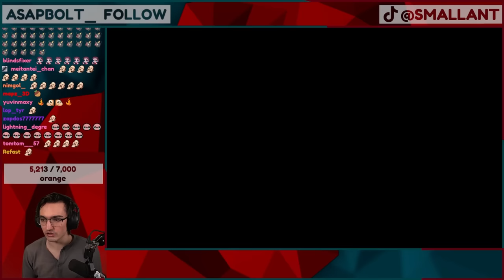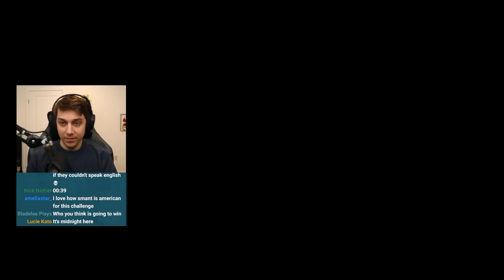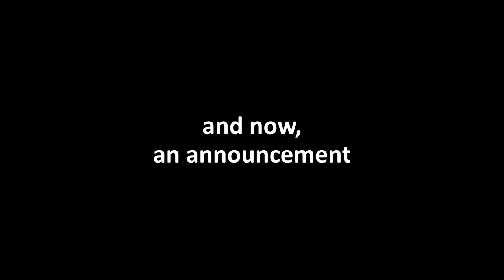Team USA vs France (Mario Hide n Seek) MOVIE VERSION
Today we've gone INTERNATIONAL for the first time... Team America VS Team France. Could this be the new Olympic event? Both teams have 5 players. The score is decided by adding up the top 4 times of each team, losing the lowest time on each team. Who will come out on top?? Who will get me some baguettes??

USA:
and ME

1/16/23.